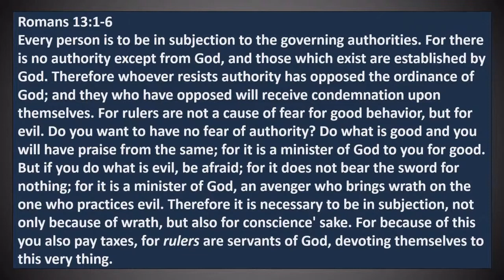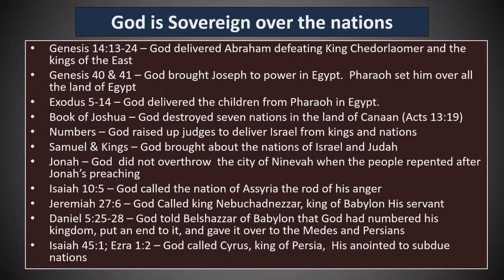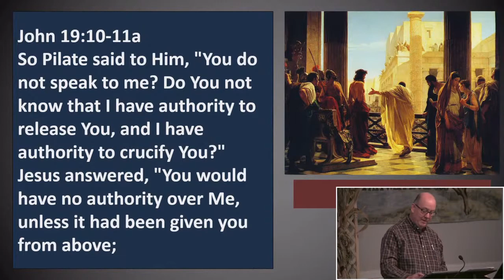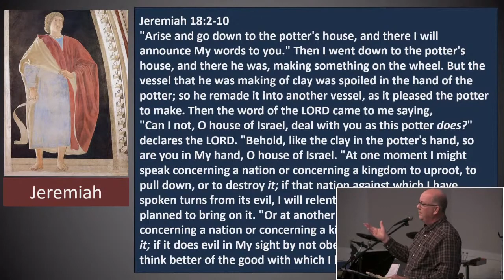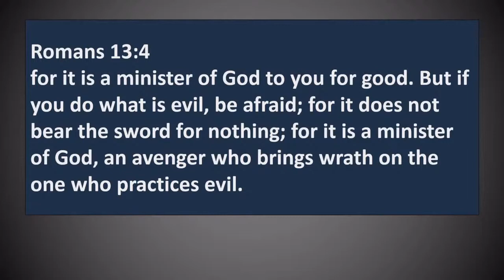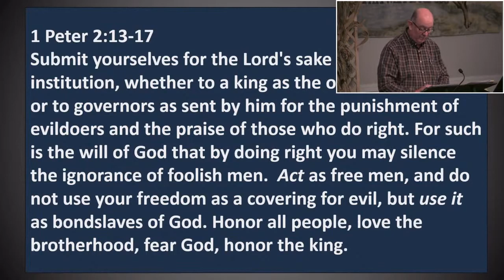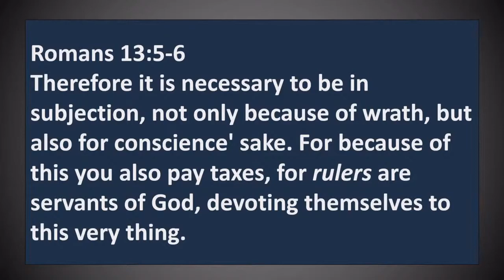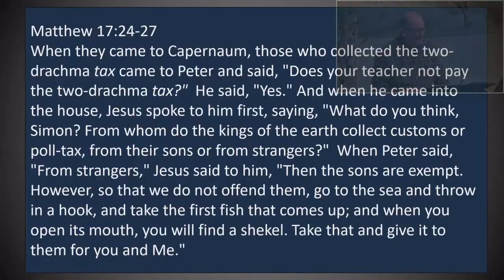11 Be Subject to Governing Authorities Romans 13:1-6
by John Cortright

Romans 13:1-6
Every person is to be in subjection to the governing authorities.

God is sovereign over the nations of the world.
He can cause governments to rise or fall. This can be seen throughout Scripture.
• Genesis 14:13-24 – God delivered Abraham defeating King Chedorlaomer and the kings of the east.
• Genesis 40 & 41 – God brought Joseph to power in Egypt.  Pharaoh set him over all the land of Egypt.
• Exodus 5-14 – God delivered the children from Pharaoh in Egypt.
• Book of Joshua – God destroyed seven nations in the land of Canaan (Acts 13:19).
• Numbers – God raised up judges to deliver Israel from kings and nations.
• Samuel & Kings – God brought about the nations of Israel and Judah.
• Jonah – God did not overthrow the city of Nineveh when the people repented after Jonah’s preaching.
• Isaiah 10:5 – God called the nation of Assyria the rod of his anger.
• Jeremiah 27:6 – God Called King Nebuchadnezzar, king of Babylon, His servant.
• Daniel 5:25-28 – God told Belshazzar of Babylon that God had numbered his kingdom, put an end to it, and given it over to the Medes and Persians.
• Isaiah 45:1; Ezra 1:2 – God called Cyrus, king of Persia, His anointed to subdue nations.

See Daniel 4:17b; John 19:10-11a; and Jeremiah 18:1-10.

Romans 13:2-5; 1 Peter 2:13-17; Titus 3:1

We are to submit to regulations from governing authorities because this is what we have been told to do in Scripture.  Our ultimate direction comes from Jesus Christ and what he has directed through the writing of his apostles.  The direction here in Scripture is general wording, not specific to any one type of government, and it’s not specific to any ordinance or law.  Within 10 years that this was written to the church in Rome, the Emperor Nero declared Christianity illegal and began a persecution against the church.  There are times in Scripture when believers did not submit to a government ordinance because it went against God’s law (midwives not obeying Pharaoh’s command to kill the boy children; Rahab denying to the king of Jericho that men from the sons of Israel were in her house; Meshach, Shadrach, & Abednego not bowing to Nebuchadnezzar’s golden image; Daniel still praying after the law of the Medes & Persians was signed; the apostle’s saying “we ought to obey God rather than men” when told not to preach in the name of Jesus).  If a government makes a law that contradicts God’s commandment, then you follow God’s commandment.  But don’t use this as “freedom to cover for evil” to justify disobedience to government.

Romans 13:5-6; Matthew 22:15-22; Matthew 17:24-27
Pay your taxes!  God is our sufficiency.  He supplies all our needs.